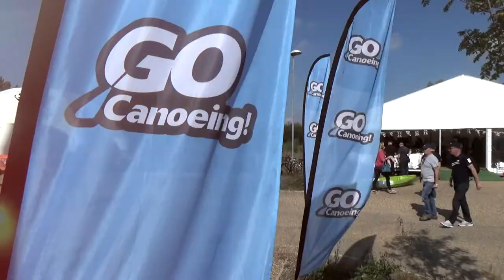British Canoeing - The Big Idea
Lee Valley Regional Park Authority and British Canoeing have launched an exciting range of commercial opportunities developed to support the growth of paddle sport.

The Big Idea was presented to business leaders at Lee Valley White Water Centre, the iconic venue built to host canoe the slalom events at the London 2012 Olympic Games, which is now a thriving sports and leisure hub.